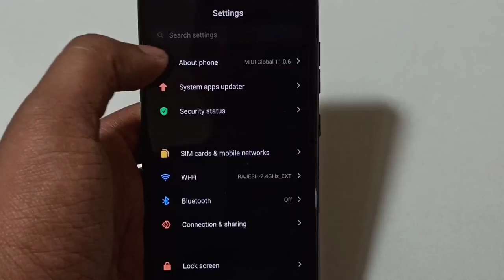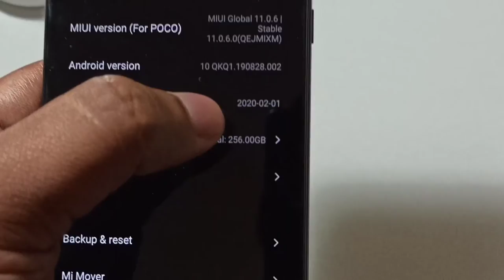Poco F1 Android 10 and miui 11 Update